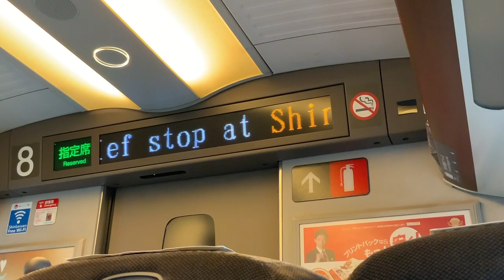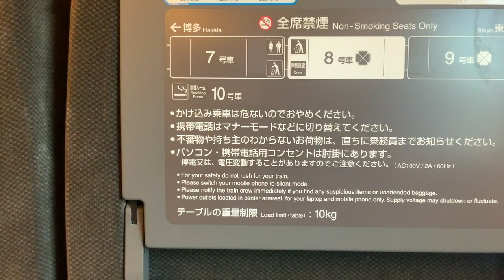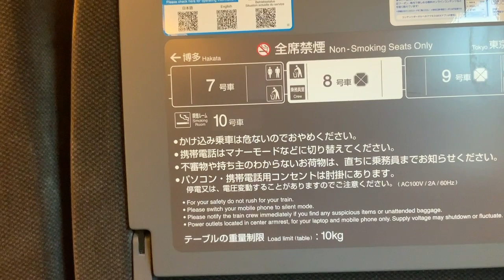東海道新幹線のぞみ号東京行き 旧車内メロディー 品川駅到着前車内放送